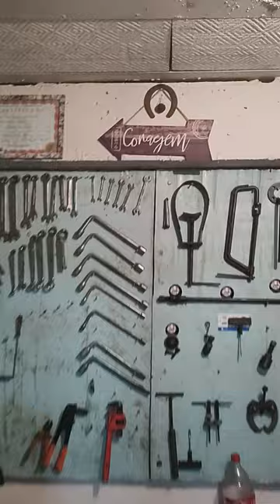Como fazer um portão ante furto?